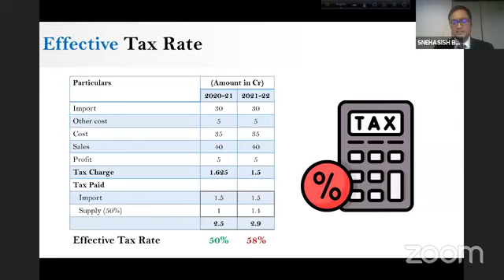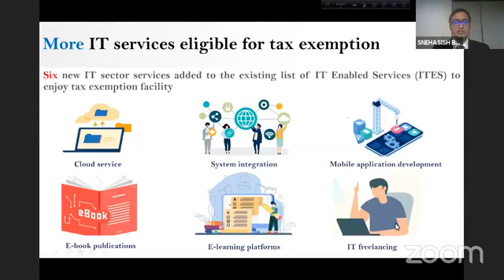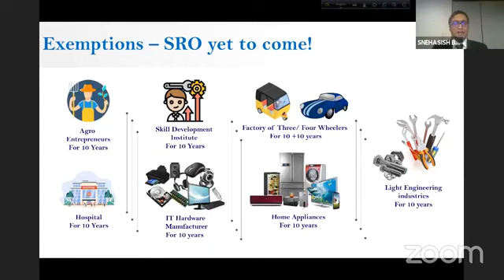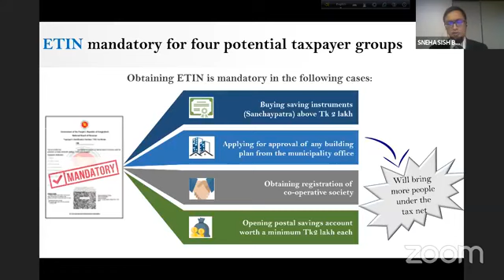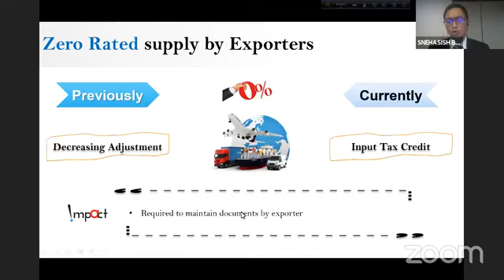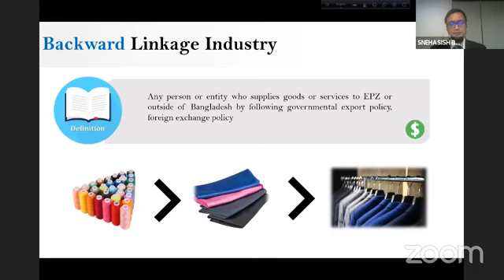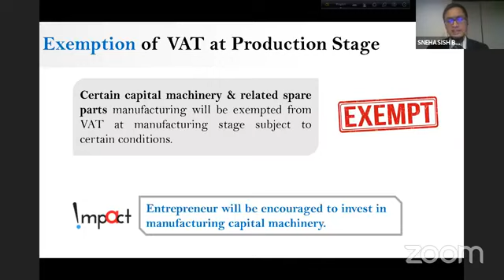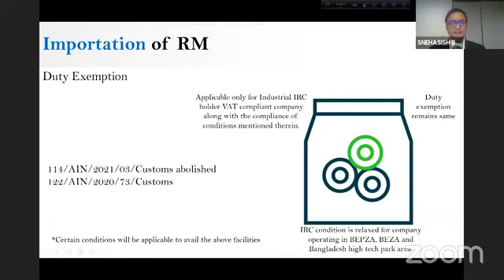Press Conference on ‘Expectation of ICAB from proposed National Budget 2021 22’ on 05 June 2021 at 1